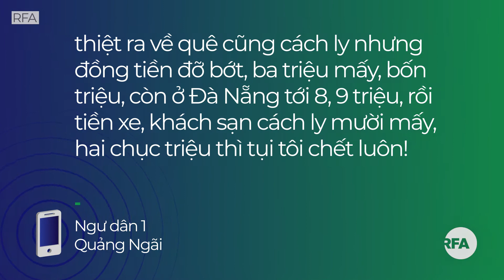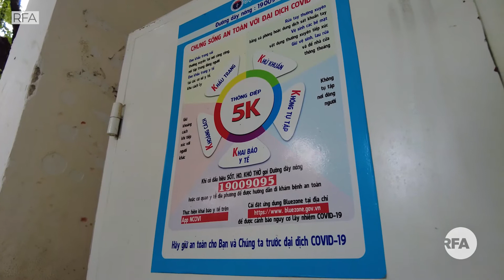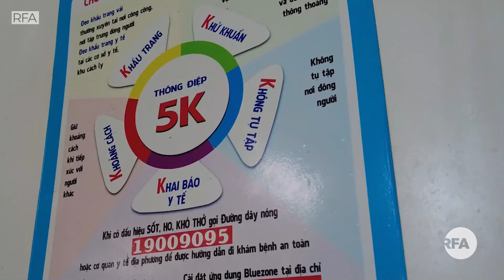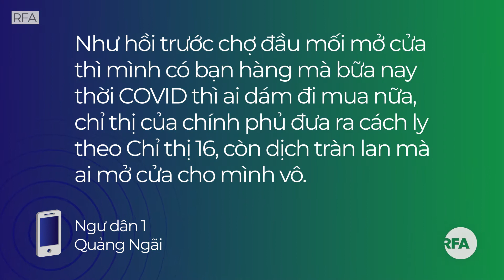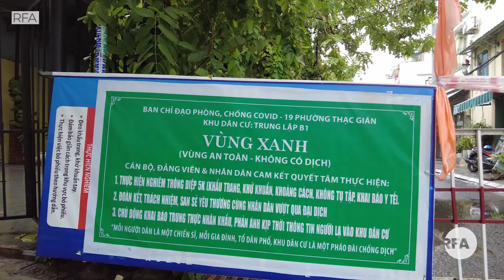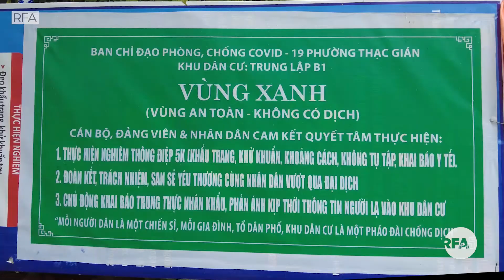Ngư dân Quảng Ngãi bị “cầm chân” tại cảng cá Thọ Quang than khổ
Nhấn vào ủng hộ  :
Click to support  :